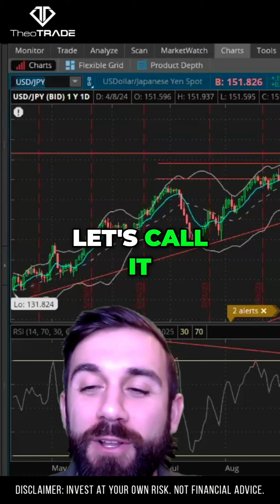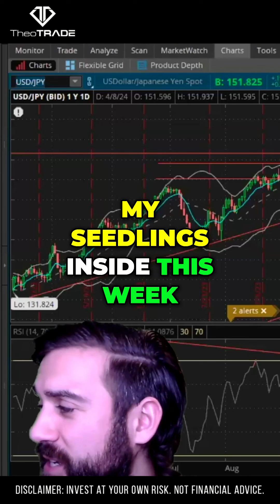Stock Market Update: Predictions for the Next Few Weeks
Join me as I discuss the possibility of stocks continuing to rise in the coming weeks. Plus, a surprise shave and my first day back in the field. Get ready for spring planting and learn about early season crops. It's time to get gardening!